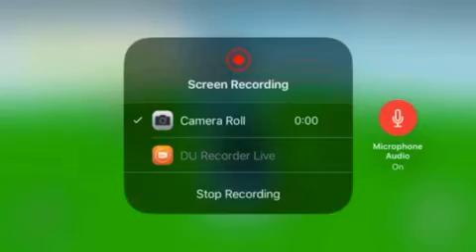ROBLOX-Blox hangout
Made by LouieMeowers